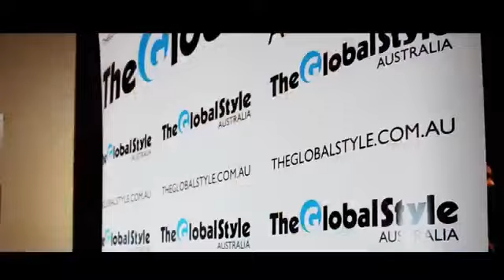Géniale’s First Birthday: medicine meets philanthropy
Last night in Sydney’s edgy inner west medicine met both philanthropy and fashion at Géniale Medical, Laser, Aesthetics & Skin Cancer Centre in a stunning collision to celebrate the business’ first anniversary.